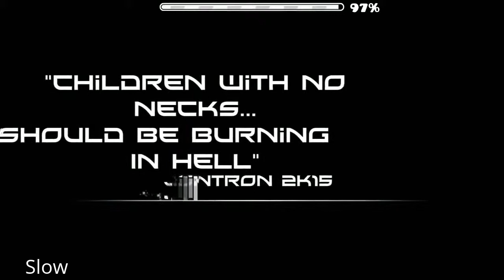Geometry Dash - Fusion by Manix648 SLOW AND STABILIZED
Gameplay: Zobros
Level: Fusion by Manix648
Song: Tria by Xtrullor